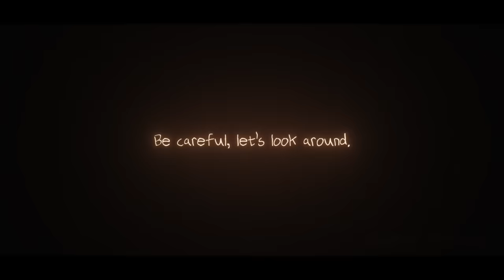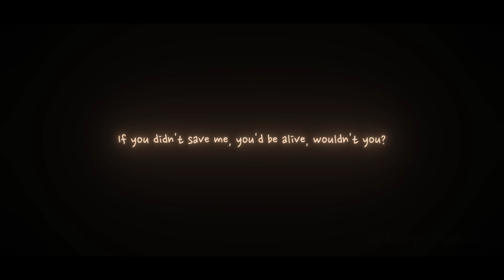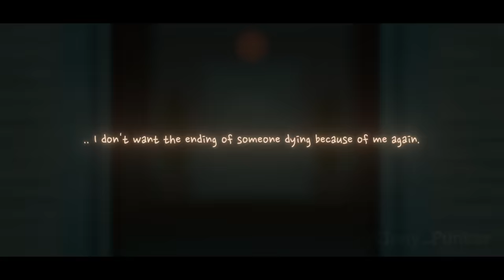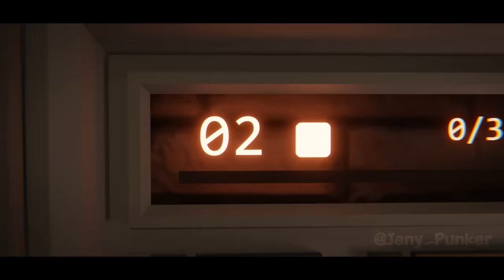Complete Edition | Roblox Doors Animation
The Ost used in the video is shown in the description of each episode video!
Original by LightningSplash: @LSPLASH
Face Model by morscore
Jeny_Punker is using the RixFont cloud.